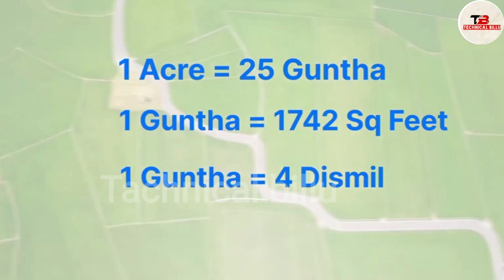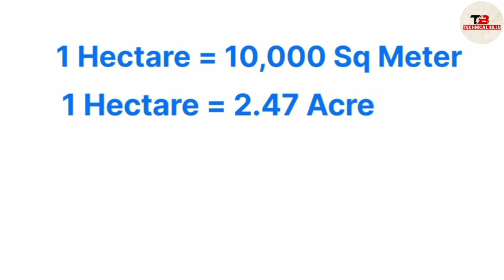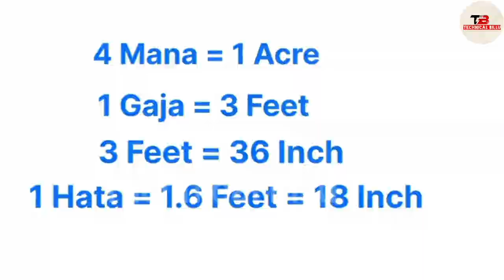ଜମି ମାପ କେମିତି କରିବା | jami mapa kemiti kariba Land property Measurement Odisha Knowledge#billuodia